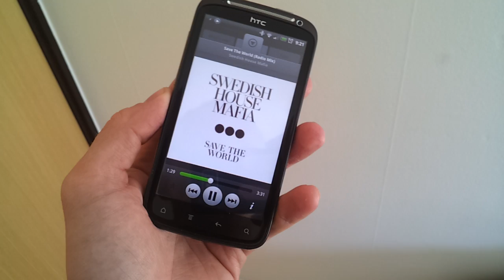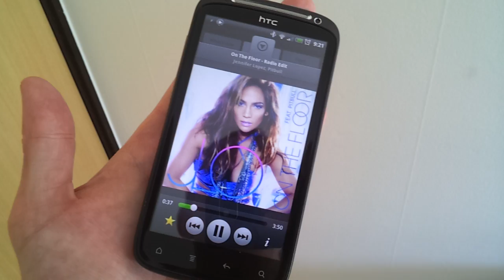HTC Sensation - "Death grip" during Bluetooth audio playback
HTC Sensation have similar antenna problems as iPhone 4 with a massive loss in signal strength when the phone is held "wrong".  Affects WiFi, BT and 3G signals and this shows the problem during Bluetooth music streaming when just laying the phone flat in your palm. We are standing 6m from the BT TV and with 2 walls between but it still clearly shows the immediate effect the death grip has.